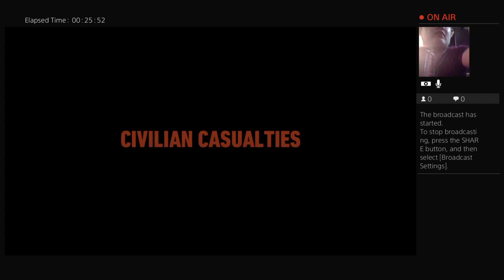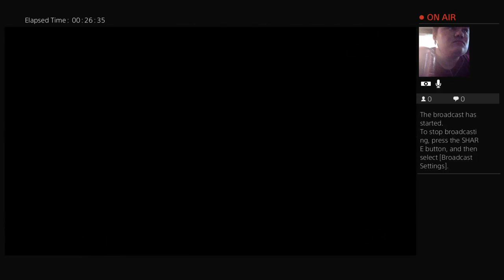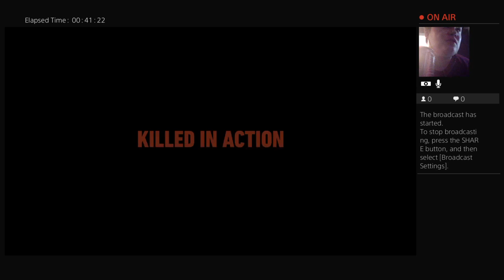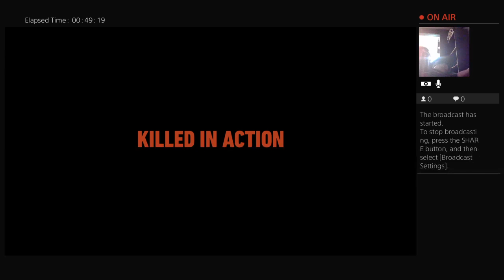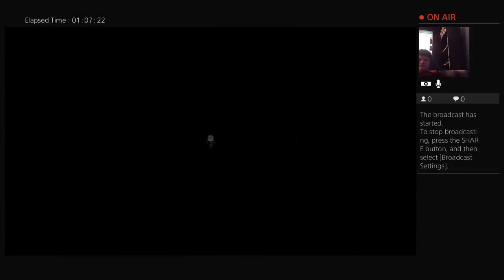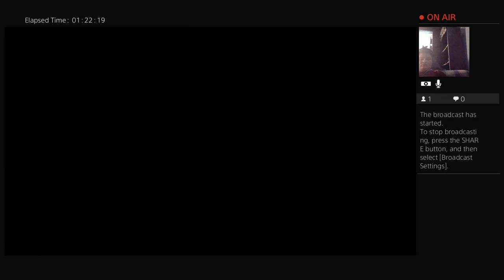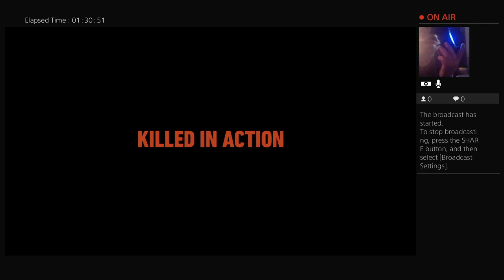Ghost Recon wildlands Carl book hart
We are going to be taking down all the mission in Carl book hart